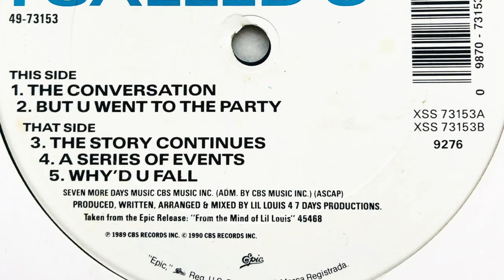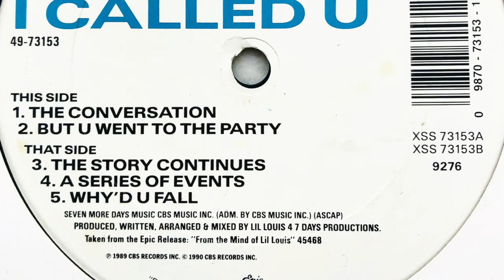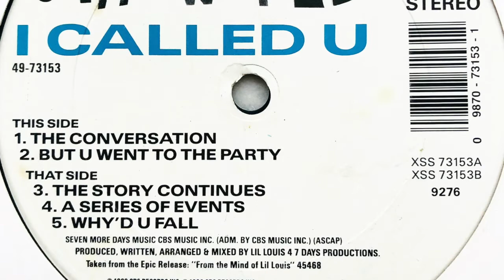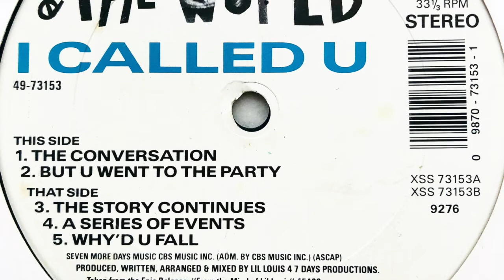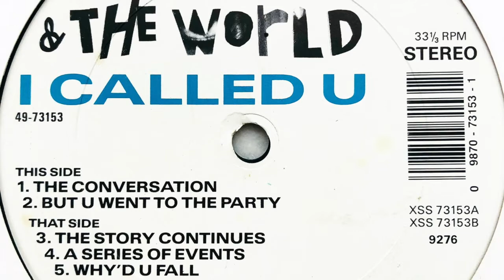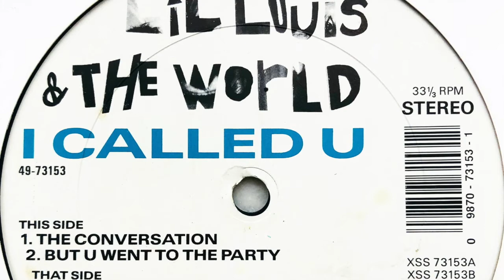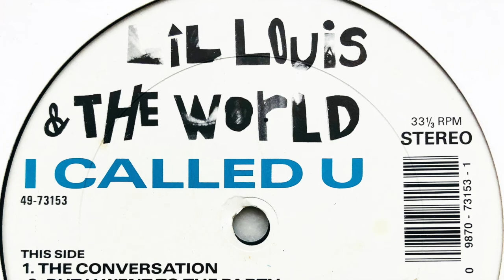Lil Louis & The World • I Called U (The Story Continues) (1990)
Real name: Marvin Louis Burns
Profile: American DJ and producer, based in Chicago, Illinois, USA.
Born: 13 May 1962 in Chicago, Illinois, USA.
One of the most popular Chicago house producers during the late 1980s thanks to his massive club hit "French Kiss", Lil' Louis was also the only Chicago producer to successfully deal with the major labels; he released two albums for Epic, and only left the label at his own instigation. Born in Chicago, Louis was the son of guitarist Bobby Sims, who recorded for Chess and appeared with the psychedelic-soul unit Rotary Connection. He grew up with nine siblings and played both drums and bass as a child, then began DJing in the mid-1970s (he earned his nickname after appearances at the club River's Edge while still in middle school). By the end of the decade he had his own club, the Future, where he began working on his editing techniques, thanks to a cassette deck and later a reel-to-reel recorder.
By the 1980s, Lil' Louis was hosting the biggest house parties in Chicago, and he began recording his productions around that time as well. His first single "How I Feel" appeared on his own label, and he began collaborating with Marshall Jefferson on several tracks, including "Seven Ways To Jack" by Hercules, Byron Stingily's "I Can't Stay Away". In 1987, his new single "French Kiss" became a local hit, then a platinum-selling international classic after being licensed to CBS and FFRR. The success triggered a major label contract through Epic, and the release of his debut album "From The Mind Of Lil' Louis" (1989).
Charting a course across jazz-fusion and R&B as well as house, the album was one of the best produced by any of the Chicago figures, and included session contributions from Larry Heard, Die Warzau, and his own father on drums. From the album, the moody single "I Called U" became another club hit. His follow-up album, the more stylistically unified "Journey With The Lonely", didn't fare as well and Lil' Louis retired from recording for over four years, preferring instead to set up his own studio in New York and work on production with Babyface and Me'Shell Ndegeocello. He returned by collaborating with "Little" Louie Vega of Masters At Work and also worked on production for Black Magic.

Label: Epic
Cat. #: 49-73153
Format: Vinyl, 12", 33 ⅓ RPM
Release date: 1990
Country: US